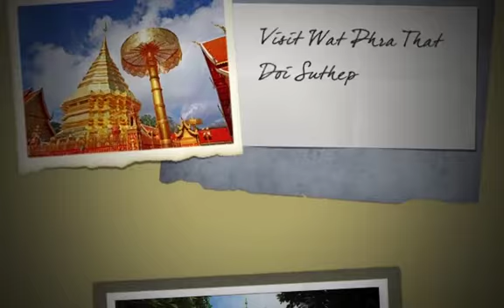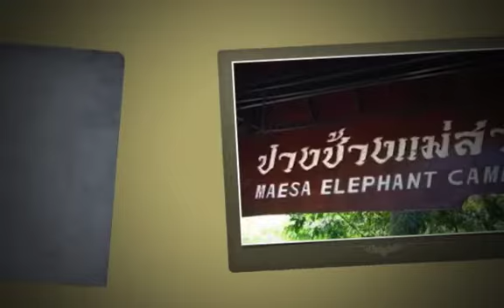Chiang Mai Trip Heathfield, 2013